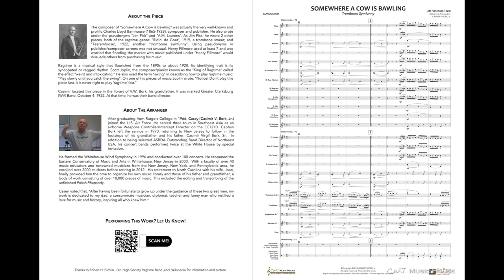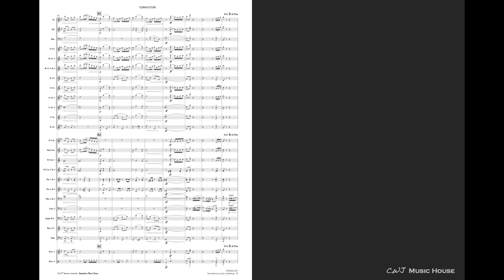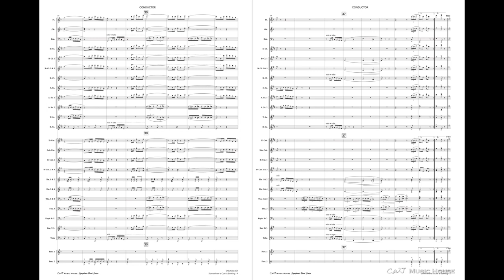Somewhere a Cow is Bawling [SYB2023.401]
By Jim Fisk (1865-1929). Rights to copy requires consent from the publisher.